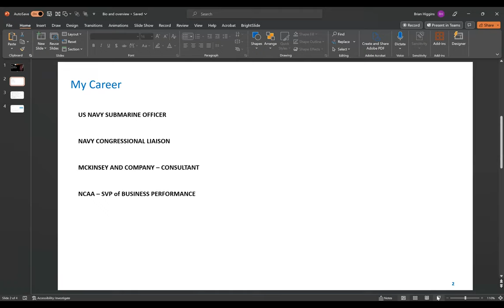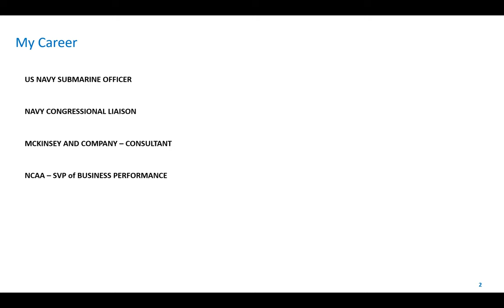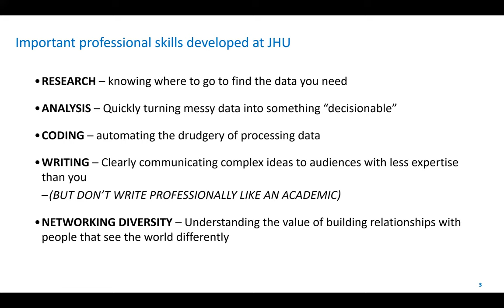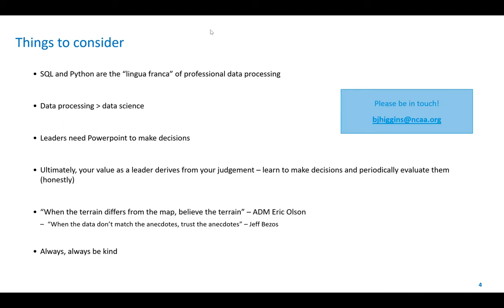Data Dimensions featuring alumnus Brian Higgins, '11.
Brian Higgins (JHU MA in Government, 2011) has used the skills he developed at JHU’s Center for Data Analytics, Policy, and Government in work that spans a variety of settings. He has worked as a congressional liaison for the Navy, served dozens of public and private clients at McKinsey & Company, and now advises the president of the NCAA on business and policy priorities.

Brian will talk about how he built on the knowledge he gained at JHU to advance his career and solve challenging problems. He’ll discuss trends he sees in data and analytics across multiple industries, including the specific needs employers find hardest to fill.